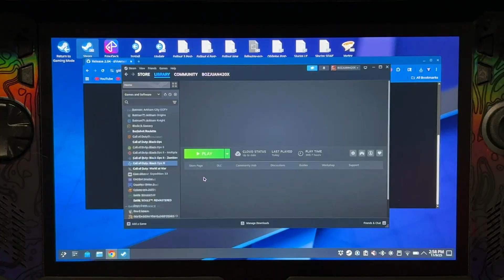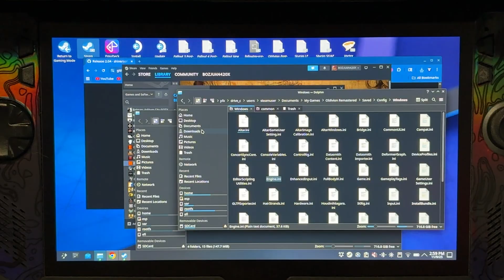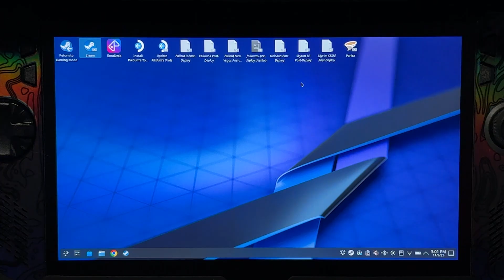How To Install T7 Patch On Black Ops 3 On Steam Deck/Steam OS - Full Guide